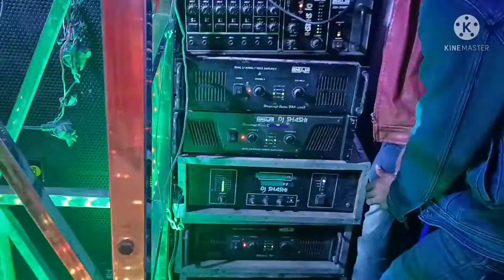DJ SHASHI KISHANGANJ HARD BASS DANCE FLOOR DJ SETUP DJ SHASHI SOUND POWAKHALI KISHANGANJ 8709530595